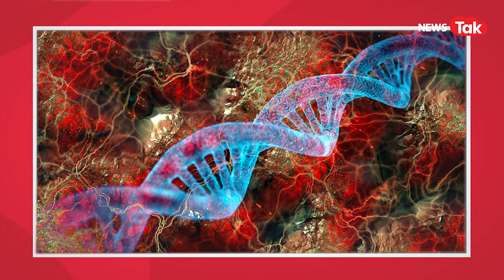Shraddha Murder Case: ट्रूथ ड्रग क्या है? जिसके नसों में जाते ही अपराधी धड़ाधड़ बोलने लगता है सच!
दिल्ली से लेकर मुंबई तक श्रद्धा और आफताब के चर्चे हैं. आफताब, जिसपर आरोप है कि उसने अपनी गर्लफ्रैंड की ना सिर्फ हत्या किया, बल्कि उसके बॉडी को 20 दिनों तक 35 टुकड़े करके रखे. हर दिन एक एक पार्ट को महरौली और छतरपुर के जंगलों में फेंका. अब तक पुलिस को बॉडी के 13-14 टुकड़े मिल चुके हैं और सबूत भी जुटाए जा रहे हैं...लेकिन पुलिस शातिर अपराधी आफताब से सच जानना चाहती है...लेकिन अपराधी इतना शातिर है कि सच बोलने को तैयार ही नहीं...इसलिए पुलिस अब ट्रूथ ड्रग टेस्ट का इस्तेमाल कर रही है. तो सवाल ये कि ट्रूथ ड्रग टेस्ट आखिर क्या है?